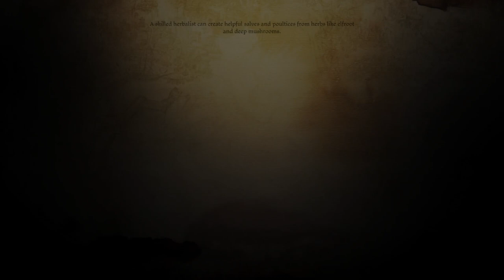Dragon Age Origins | A Batalha de Ostagar e Loghain Traidor - Gameplay PT-BR #03